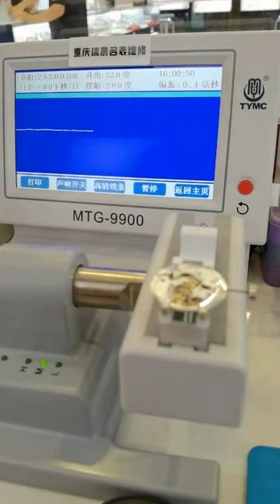Longines watch repair and maintenance, be a caring watch repairer Chongqing Ruichen Watch Repair Co